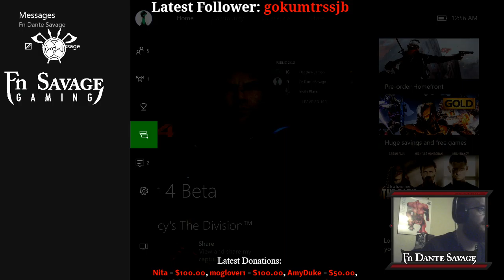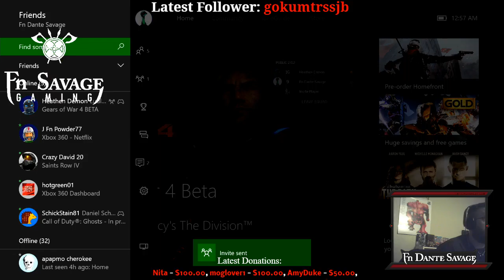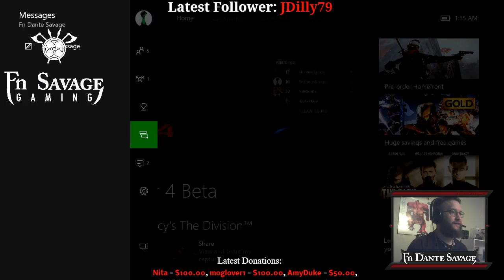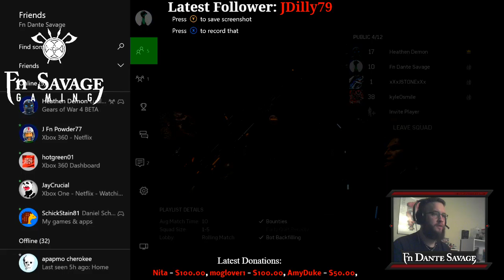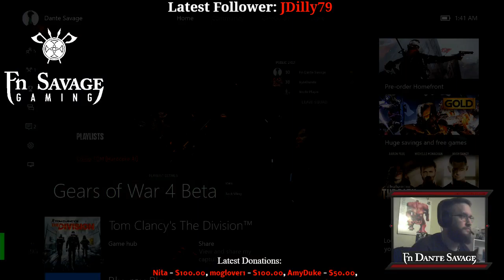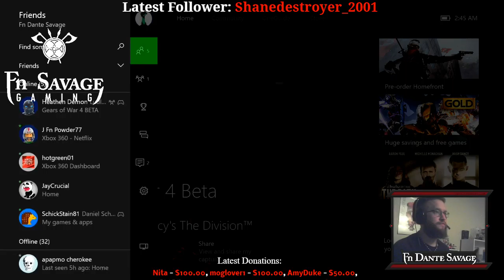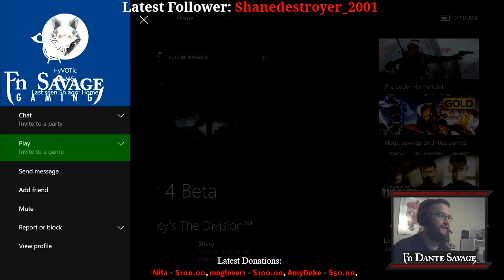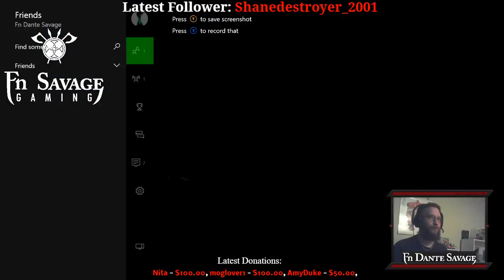[XB1] Gears and beers. Screw you if I'm terrible... Part 2.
Demon and Dante playing Gears of War 4 Beta with some new homies.